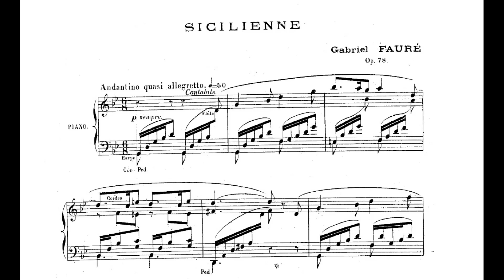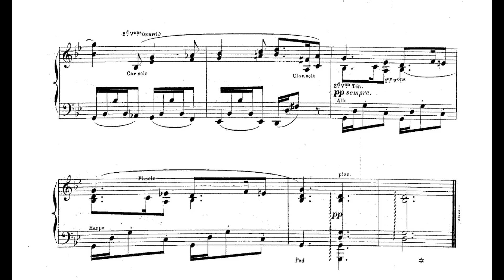Gabriel Faure: Sicilienne | Piano | Score video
Sicilienne, Op. 78, is a short work by Gabriel Fauré, composed in 1893. It was originally an orchestral piece, written for a theatrical production that was abandoned. In 1898 Fauré arranged the unperformed music as a work for cello and piano, and in the same year incorporated it into his incidental music for Maurice Maeterlinck's play, Pelléas et Mélisande, in an orchestration for theatre orchestra. It took its final form as part of a suite arranged for full orchestra by Fauré, published in 1909.